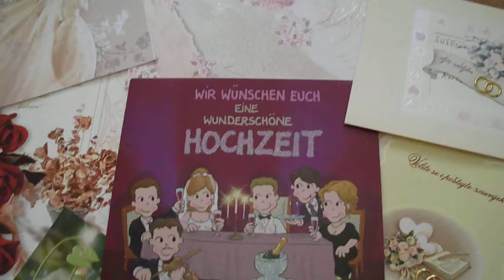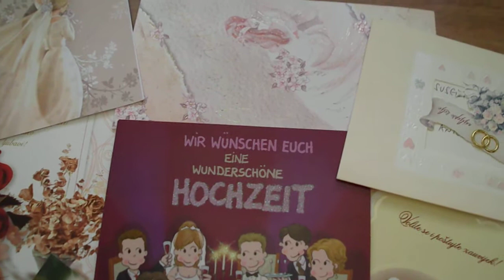Žena sam ja-Denis Kožljan vokal i tekst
glazba, zabava